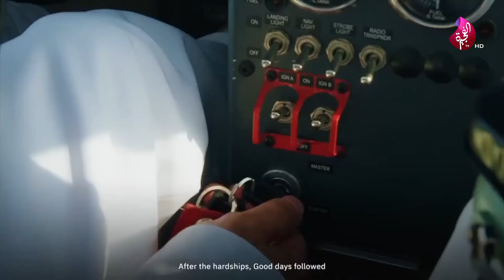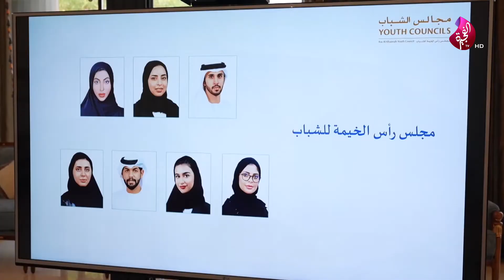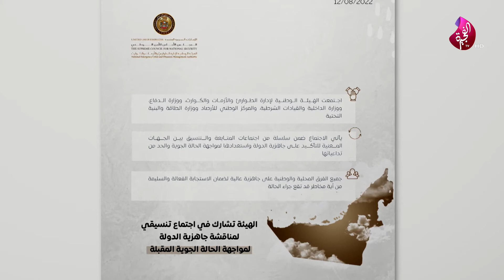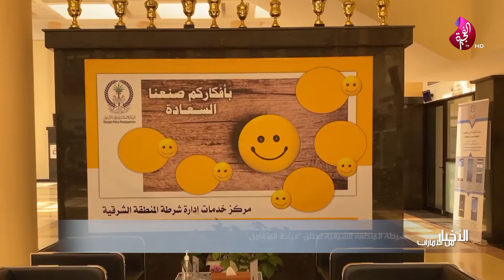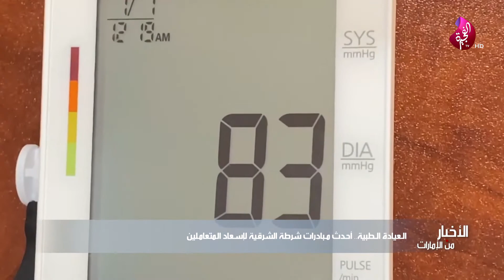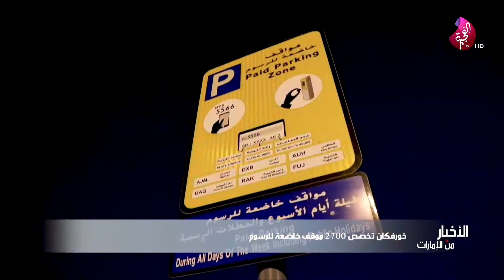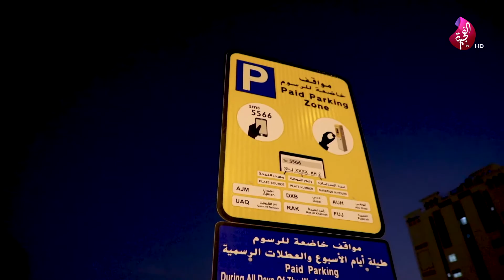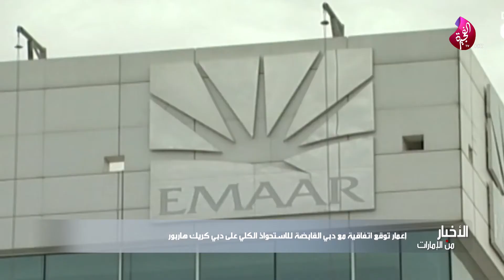الأخبار من الإمارات - 12-08-2022